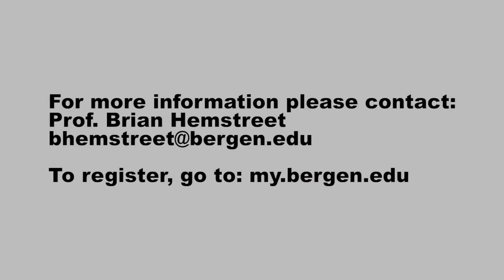Come to Bergen II